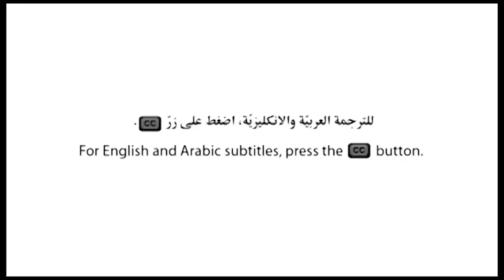Be7ke 2 - Episode 7 A Model for Change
Dr. Amr El-Fass on Be7ke, episode 7 (Lebanese Initiative) talking about A Model for Change.